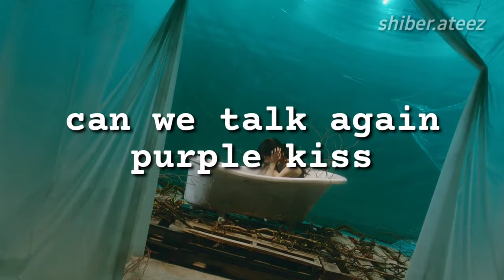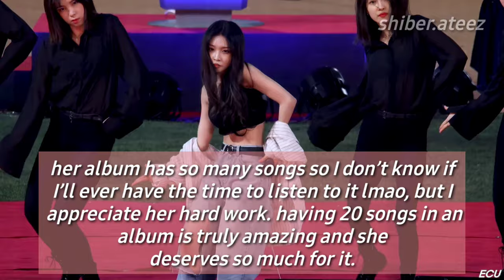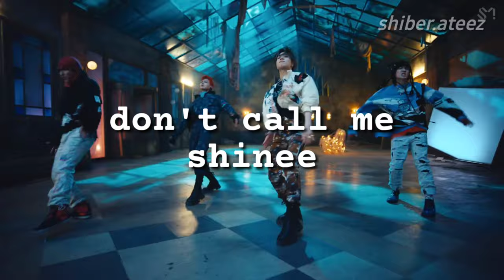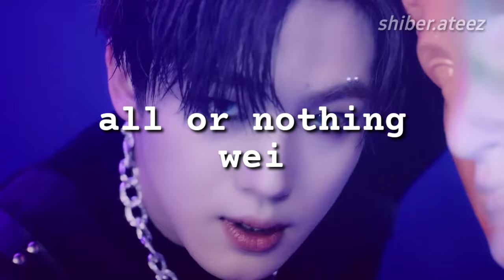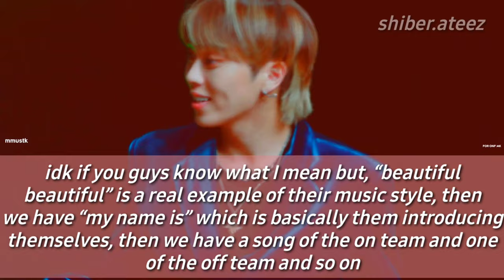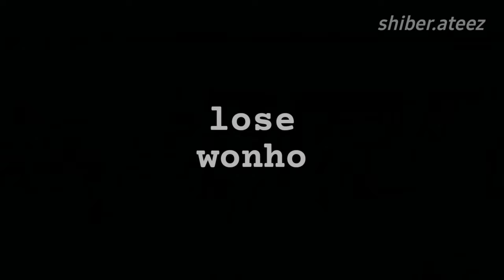reviewing kpop releases | february 2021